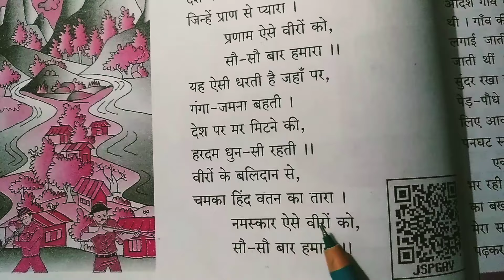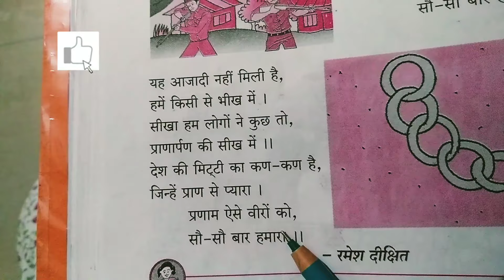Std-5th हिन्दी कविता || वीरो को प्रणाम 🙏